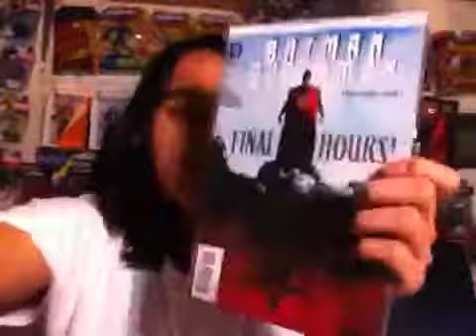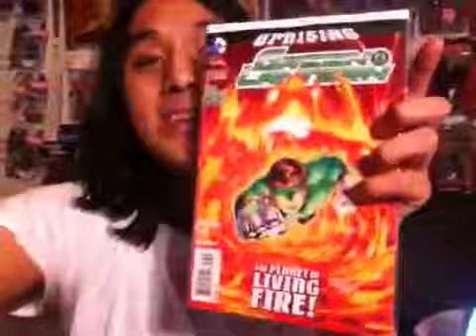Comic pick ups 7/2/14